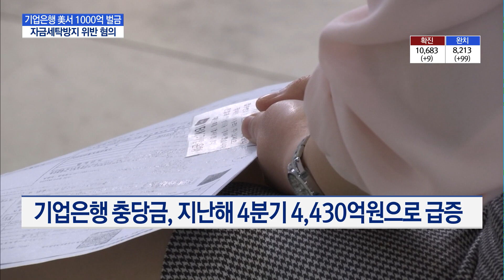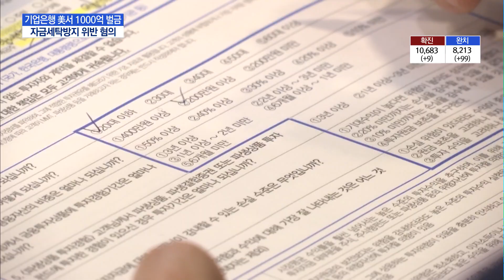'자금세탁' 인지 못한 기업은행, 美에 1000억원 벌금 / 머니투데이방송 (뉴스)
04/21 이슈&뷰11

기업은행이 자금세탁방지법 위반 혐의로 미국 사법당국에 벌금 1000억원을 냅니다. 미국의 대이란 제재 위반 혐의를 받고 있는 한 기업의 위장거래를 인지하지 못했다는 이유인데요. 자세한 소식 허윤영 기자가 전합니다.